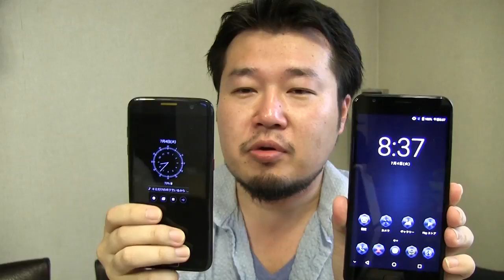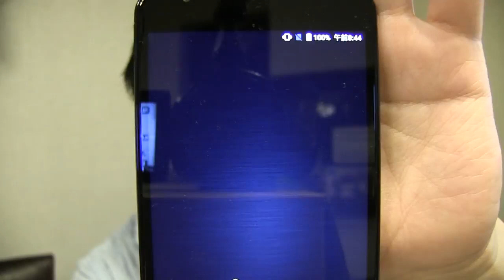【使用感】大容量バッテリースマホの実力や？【 Ulefone Power2 review 】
◆動画の製品
「 Ulefone Power2 」